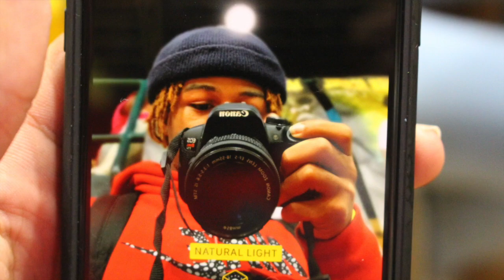Class of 2020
McComb High School Senior Athletes

**Sorry I didn't get every team seniors**